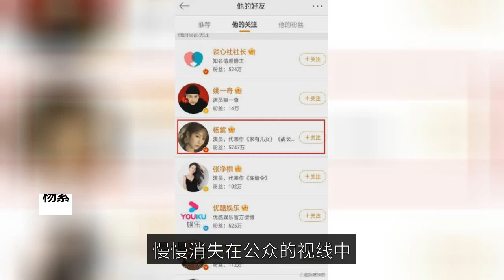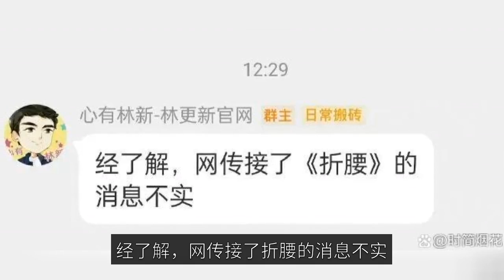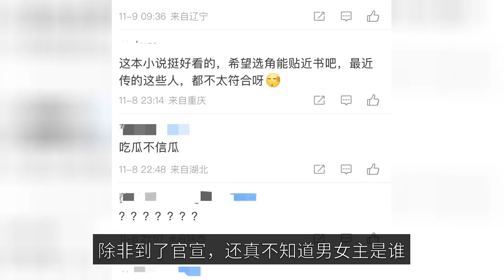"Bending Waist" is a fan again? Yang Zi "hot cake" for one year, Song Yi's agent refuted rumors, who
It is a common thing for TV dramas to "slip" their fans. And the so-called "slip" is through the release of fake news to deceive the attention of fans. To warm up the drama, but also to facilitate investment. Sort of a way of hype, but also easy to cause a "storm of public opinion". Among them, do not exclude the "slippery" stars have contact. However, most of the basic fake news at the same time, the final casting will be very different from the "slippery powder", so that people straight "surprise". Of course, from the occasional to the present "base manipulation", fans gradually also feel "blind" to this wave of operation. However, the investors and yxh are still happy to do so. Fans can only "accompany the end". The earlier one "spring feast" has already "slipped" into a world famous novel. Later on, the "Heavenly Judge is blessed" even pulled half of the male stars of the inner entertainment to "sacrifice". In the end, it was Zhang Linghe and Zhai Xiaowen. And the "fox demon little red maiden moon red chapter" even though it has been killed, "bamboo industry chapter" and "king power chapter" is still around "slip powder", not see the end. Now, this "slippery powder" drama is the relay to the "folded waist" a drama. The first thing you need to do is to get a good idea of what you're getting into. 01 "Folded waist" film and television, the first "slipped" Yang Zi in fact as early as January 2021 has confirmed that "folded waist" will be film and television. The drama is adapted from the novel of the same name of the Penglai guest, is an overhead literature. The story is about the two families of Wei and Qiao (kind of imitating the ancient language of the Three Kingdoms, can be substituted into the persona of Cao Cao and Xiao Qiao). The main character Wei Shao is a fierce and domineering general, but in the interior is a complete arrogant and has two attributes. The female lead, Xiao Qiao, is a stunning beauty, seemingly delicate on the outside, but stubbornly beautiful on the inside. The two families of Wei Qiao were originally feuding, but eventually had to reconcile with the political marriage. Xiao Qiao is forced to marry Wei Shao. Naturally, Wei Shao does not like Xiao Qiao at all. Xiao Qiao had to start pleasing her husband for the sake of her family and her future. Then, as time passes, Wei Shao finally falls in love with Xiao Qiao and cannot help himself. The plot alone is a bit clichéd, but the writing is smooth and the characters are well-drawn. Some of the plot also has a little witty and sweet, so that readers can not stop reading. And after confirming that the "folded waist" will be film and television, screenwriter Nan Zhen also directly announced the production team. The director will be Deng Ke (representative work "superfluous son-in-law"), while the screenwriting work will also be done by Nan Zhen himself. This news came out, and the "fan" drama about the "folded waist" was officially staged. At first, there is the news that "Penglai guest that the second half of the year started, the male lead has a small explosion of costume drama, the female lead is 90 flow flower." Since then, it is said that "the main male and female is a lot of people look forward to the second pair of hitch." Another 90 flow flower, another second ride, the scope has been linearly narrowed. And with the director Deng Ke in the social platform concern Yang Zi, "folded waist" the female lead who has long appeared to "call out". Naturally, there is a female host to choose from, so the male host to choose from is the "second ride" option, if only Li Xian, Ren Jialun and others. Unfortunately, after some speculation, the "folded waist" in addition to the establishment of the project is slow to new movement. The company's main goal is to provide the best possible service to the public. The main female candidate also began to gradually "change owners", slowly began a "slip powder" drama. 02 Yang Zi "hot cake" a year, Song Yi agent denied starring until 2022 The first half of the year, the "folded waist" of the female lead "was rumored" has been or Yang Zi. The main male choice is from the beginning of the "two hitch" becomes gradually outrageous, even Wang Yibo has become the "slipped" object. However, perhaps the "cake" has been hot enough, the project finally gave up on Yang Zi "looking for heat". The second half of the year, the main female candidate began to slowly change direction. First, it was passed to the hands of Julia Jou, and the partner also became Tang Jianji. But, and get an official response, "melon" and began to beat the drum. After Chen Duling, Zhang Lanyi, Wang Churan and other candidates, not long ago, it was passed to Song Yi and Lin Update. The "folded waist" Song Yi basic no problem, the male lead may change Lin update, tentatively scheduled for December it. (When the fake listen) "Because the melon master is a circle of people and breaking news has always been very accurate, so many netizens believ